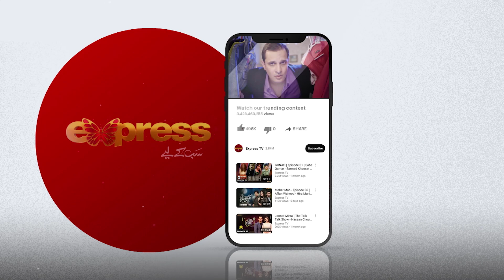Meri Beti Ko Kuch Nahi Hona Chaiye | Mein Kahani Hun - Episode 39 | Express TV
Production : BJ Production
Producer : Baber Javed
Director : Khurram Walter
Writer : Zeeshan Junaid
Cast : Hammad Farooqui, Hafsa Butt, Sajid Shah, Maryam Tiwana, Abdullah Javed, Sikandar Shiraz, Sohail Masood & Kamal Khan